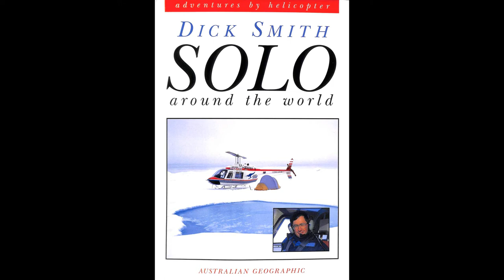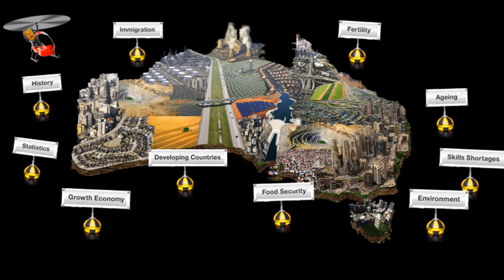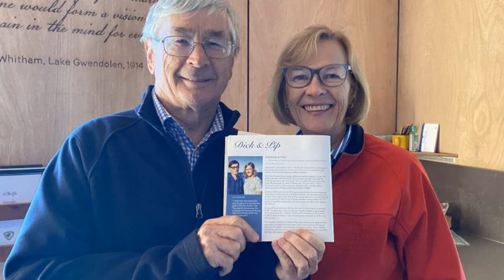DICK SMITH TRIBUTE. VK2DIK.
Images/Music.